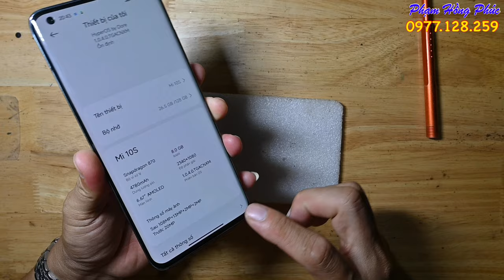Tháo máy Xiaomi Mi10s